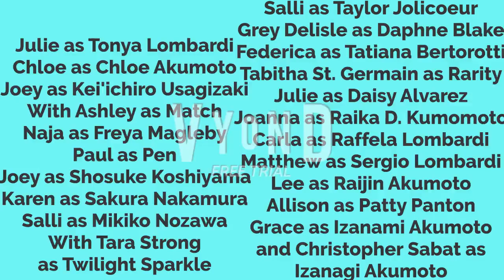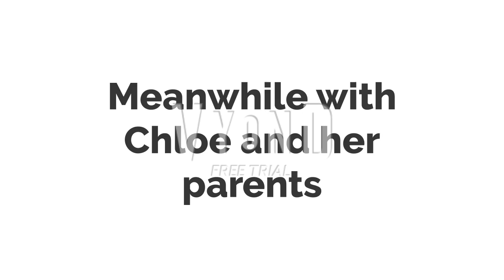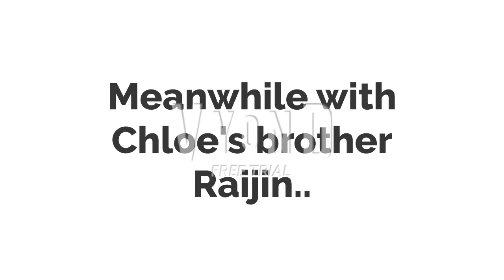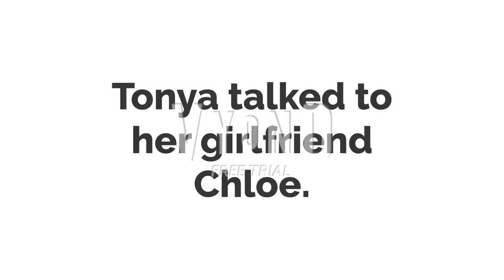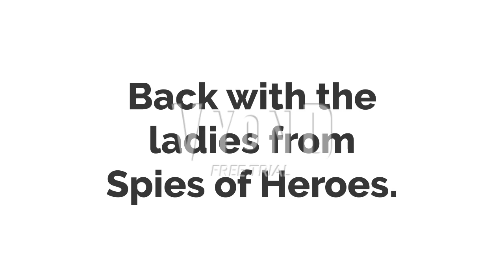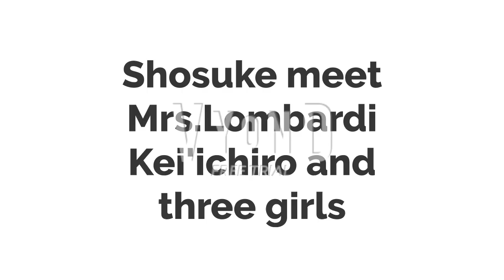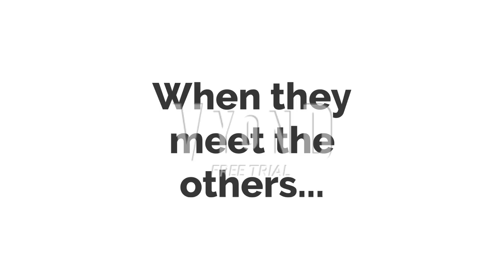Tonya X Chloe are in love.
Is official, Tonya and Chloe are a couple. However, there mothers are very mad. Can they survived? Note: Pen and Freya are in the episode.